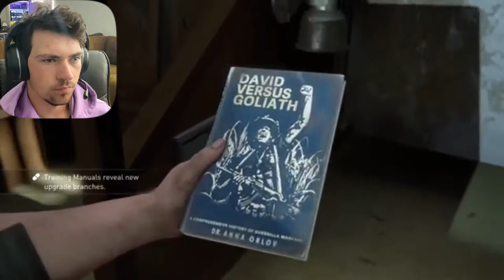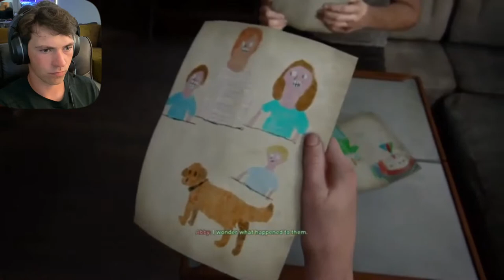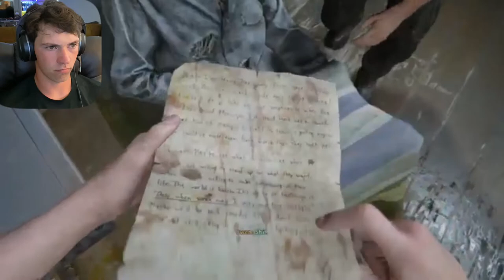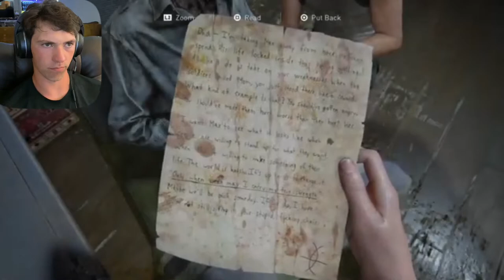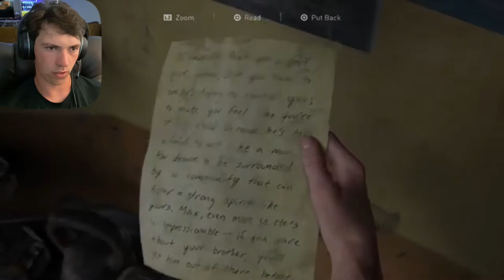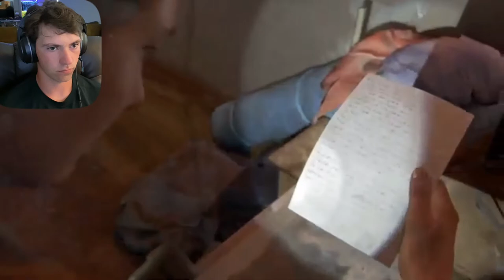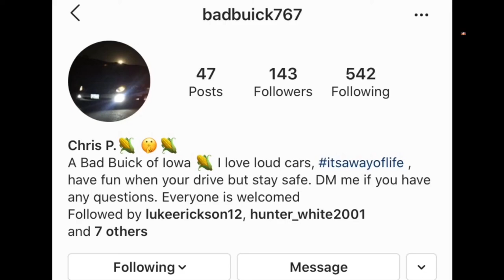THE LAST OF US PART II- Episode 12/ Owen Did What?!!!